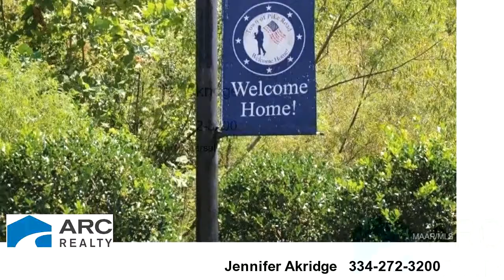Lots And Land for sale - 16 Doe Run Court, Pike Road, AL 36064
Act quickly on this beautiful wooded one acre lot within easy walking distance of Pike Road School. 2,400 minimum square footage. All utilities on site including gas and cable. County road so no road upkeep. Bring your own builder and plans and  build your dream home.Doe Run is conveniently located (less than 15 minutes) to Montgomery's Eastchase shops and Chantilly Parkway.

Bedrooms: 0
Bathrooms: 0.00
Square Feet: 0
Price: $88,900